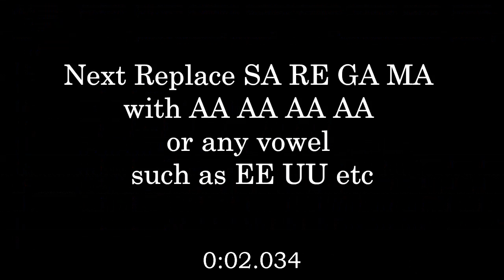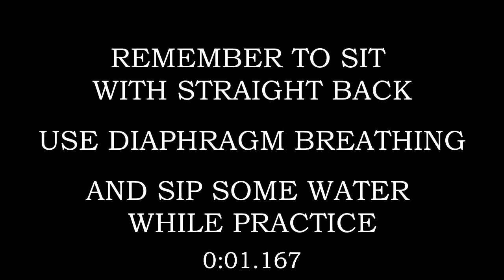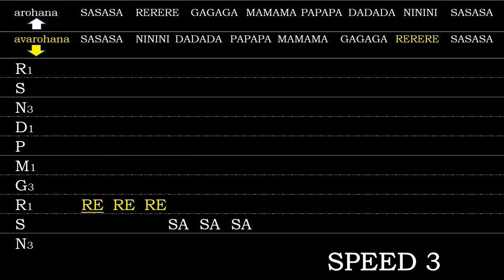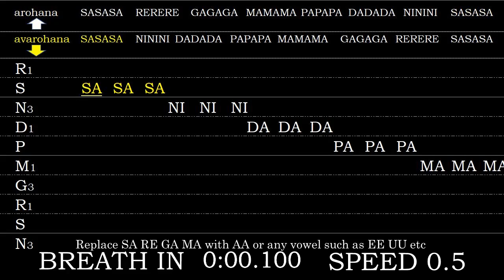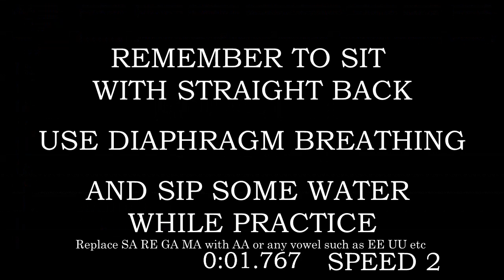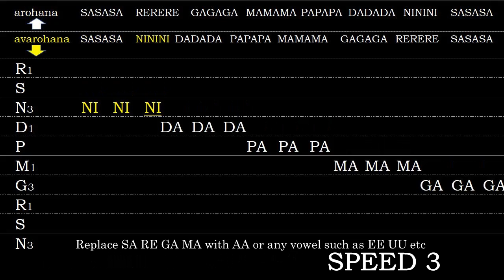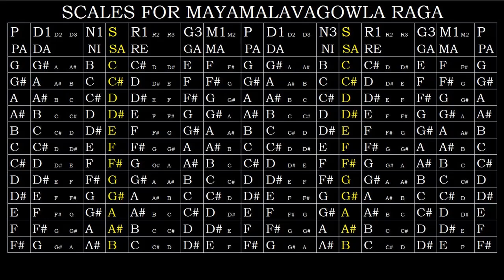E2 SARGAM Alankar 9 SASASA RERERE GAGAGA MAMAMA Classic Vocal Lesson Follow Along Exercise Mayamalav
SASASA RERERE GAGAGA MAMAMA PAPAPA DADADA NININI SASASA
SASASA  NININI DADADA PAPAPA MAMAMA GAGAGA RERERE SASASA

Master And Strengthen Your Vocal Pitch And Breath With This Follow Along Exercise Using Mayamalavagowla Raga.

For Better Experience Use Headphone To Listen And See The Notes On Screen While Monitoring Your Voice Using Vocal Pitch Monitor.

Select The Low Note You Are MOST Comfortable To Sing With And Assign SA To It And Goes Up In Pitch Totaling 1 octave.

Mayamalavagowla Raga
    ārohaṇa: S R₁ G₃ M₁ P D₁ N₃ Ṡ
    avarohaṇa: Ṡ N₃ D₁ P M₁ G₃ R₁ S

Mayamalavagowla Raga is a Sampurna raga and commonly used for beginners lessons such as Sarali Varisais or Sarala Svarās (Kannada), etc. Since it eschews vivadi swaras (relatively discordant notes), has a uniform distance between svara sthānas (relative position of notes) and has symmetry, they are easier to learn.

It is an ancient rāgam and has been around for a long time. This rāgam corresponds to Bhairav in Hindustani music